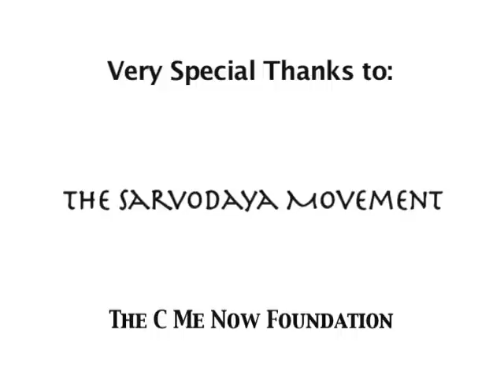The End of Hunger in Sri Lanka - Sarvodaya Movement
A.T. Ariyaratne

In the spirit of Martin Luther King, he has led peace marches and meditations with millions of poor people. In the mold of Mahatma Gandhi, he has quieted angry masses through his personal example. Like Jimmy Carter, he has successfully mediated intense conflicts and helped build hundreds of homes. Like the Dalai Lama and the worlds greatest preachers, he has an impressive ability to rally ordinary citizens to see the spiritual wisdom of looking beyond their own salvation to help ensure the salvation of others.

But he is definitely his own manand he is almost completely unknown outside of Sri Lanka. He is Dr. A.T. Ariyaratne, founder of the Sarvodaya Shramadana movement of Sri Lanka.

Why has Sarvodaya earned international recognition? Dr. Ariyaratne and the movement he founded have survived years of government harassment and intimidation, assassination threats and malevolent neglect by politicians. Yet Sarvodaya continues to embody and practise the meaning of its name: the sharing of labour, thought and energy for the awakening of all.

It is an underestimation to think of him, as journalists have, as Sri Lankas little Gandhi, even though he won the Gandhi Peace Prize in 1996, the Niwano Peace Prize, the King Beaudoin Award and many other international honors for his work in peace making and village development. True, Ariyaratne is like many other leaders of popular movements. But his unique, nationwide brand of development from the bottom up has an enviable track record of success that endures.

Sri Lanka